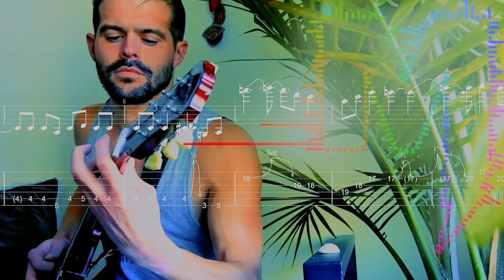Emotional Manipulation 101 with Ray Higdon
Elomir has brought in Ray Higdon to really help their distributors learn the basics of emotional manipulation for multilevel marketing.

MUSIC & Millimeters of Mercury on Apple Music/Pandora/Spotify/Tidal